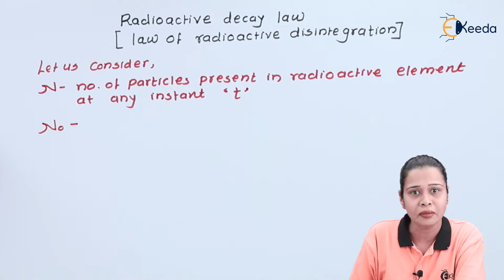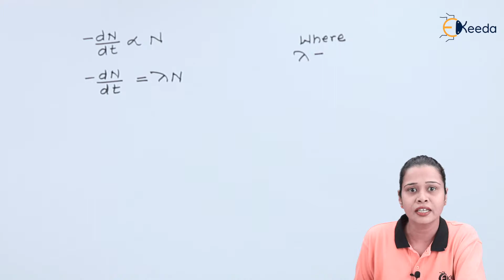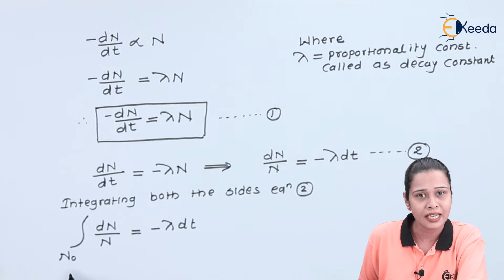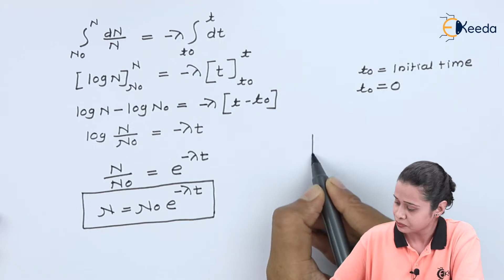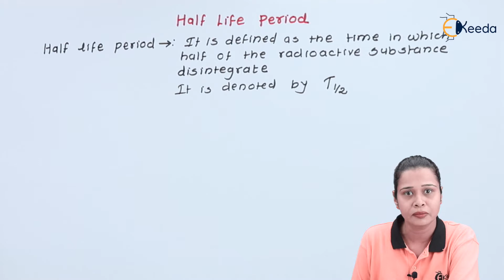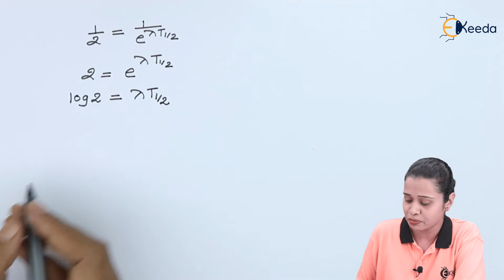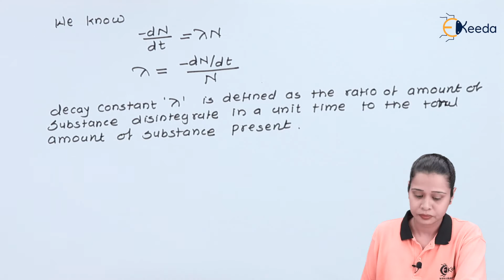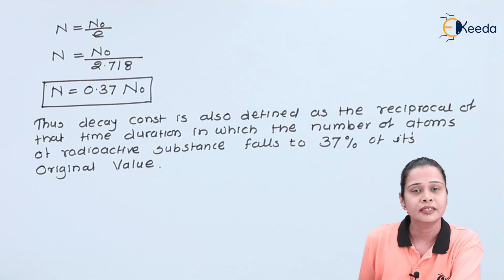Radioactive Decay Law - Radioactivity - Physics 2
Subject - Physics 2

Video Name - Radioactive Decay Law

Chapter - Radioactivity

Faculty - Prof. Jyoti Nimbhorkar

Happy Learning!